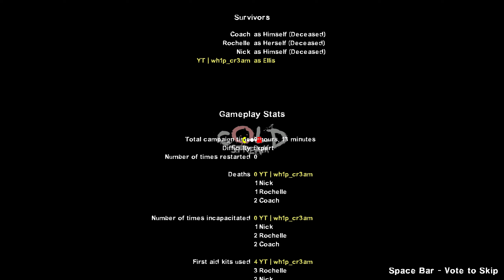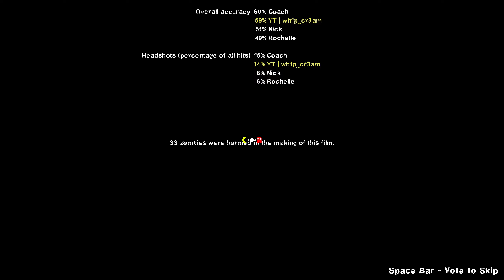Tank Run Cold Stream (Left 4 Dead 2)